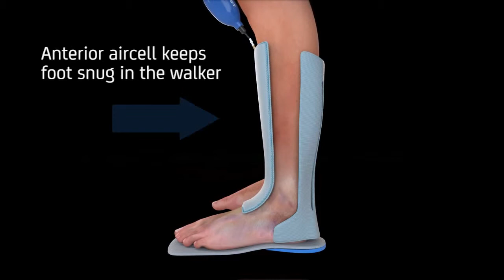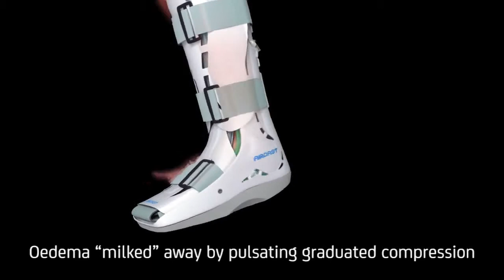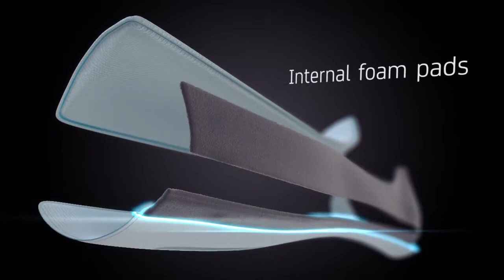Aircast XP Walker